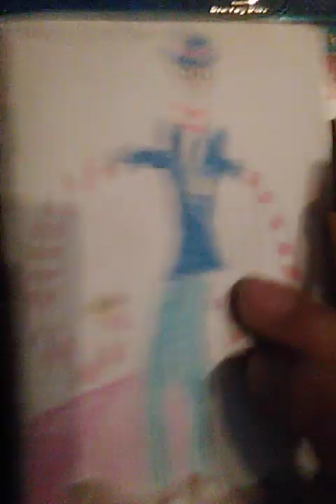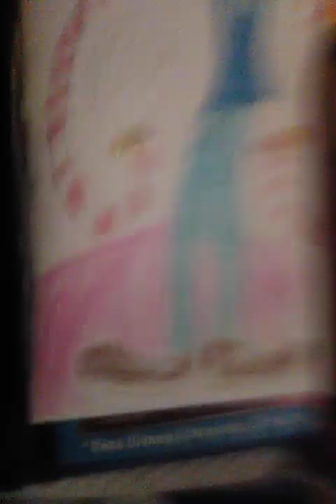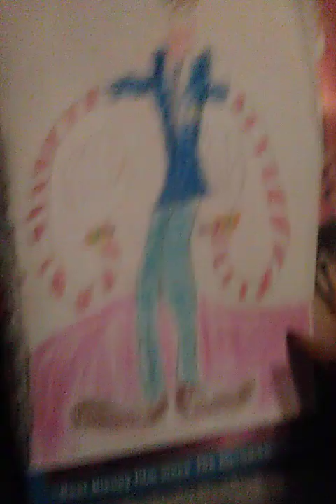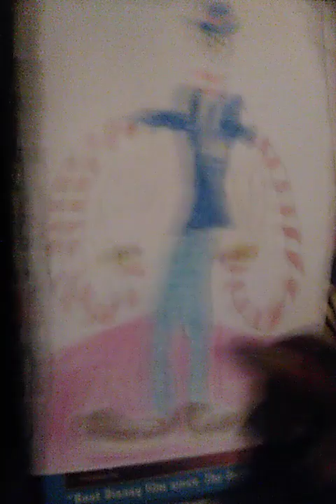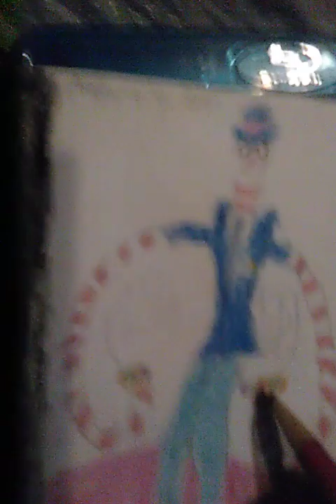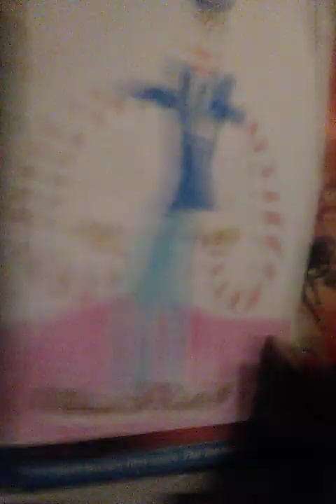Noodle Arms man from Quest West Quinton in Iceland artwork also Rudy clown music from Wario Land 3